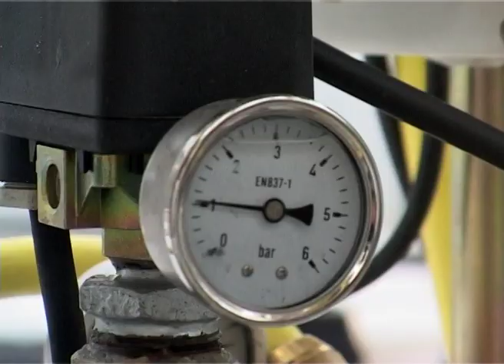La Chaine Parlementaire-Reportage scientifique-"Plantes à traire"